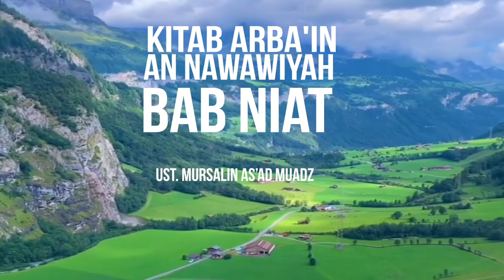flyr KITAB ARBAIN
My Channel is about any design; interior, graphic, architecture, movie, art, etc. Make it design with aesthetic. The estetika desain interpretive from the combination of modern-classic, masculine-feminine, BW-full color, art-data. just Enjoy